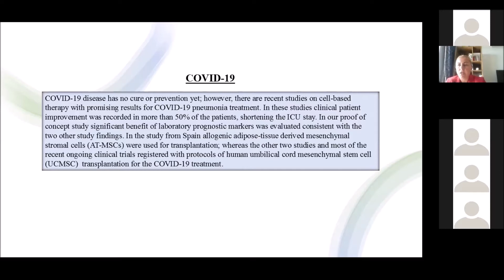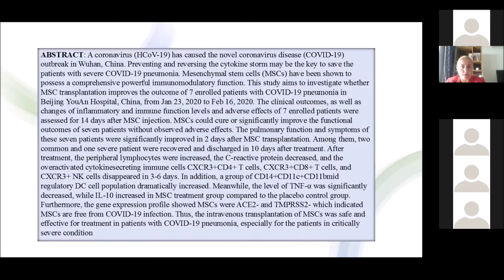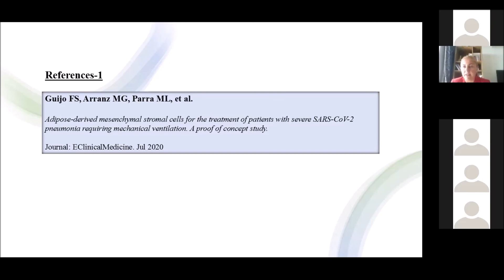Covid 19 ( Kök Hücre Tedavisi ) / ( Nesrin Erçelen ) 1 | Geneis Media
Geneis Kimdir?
Geneis Doç. Dr. Nesrin Erçelen tarafından kurulmuş bir genetik danışmanlık firmasıdır.

Dr. Nesrin Erçelen hastanelere, kliniklere ve şirketlere; genetik, biyoteknoloji ve kök hücre danışmanlığı sağlamak için 15 yıldan uzun süredir çalışmaktadır.

Geneis medikal ve resmi sektörlerde, iş ve insan etiğine uygun biyoteknoloji projeleri gerçekleştirmiş ve ruhsatlı merkezler olarak işletime açmıştır.

Geneis’ın sağladığı servisler nelerdir?

Geneis esas olarak  “Genetik tanı merkezleri”, “kök hücre GMP ve tedavi merkezleri” veya araştırma klinikleri ve merkezleri ile ilgili şirketler ve/ veya hastaneler için  “İş Geliştirme Danışmanlığı” yapmayı hedeflemiştir. Bu bağlamda;

“Genetik tanı merkezleri”, “kök hücre GMP ve tedavi merkezleri” veya araştırma klinikleri ve merkezleri ile ilgili şirketler ve/ veya hastaneler için  projeler hazırlar,

“Genetik tanı merkezleri”, “kök hücre gmp ve tedavi merkezleri” veya araştırma klinik ve merkezleri kurar.

Kurumu gerçekleştirilen merkezlerin yasal ve ruhsat işlemlerini gerçekleştirir. Bu projelerin;

Yerleşim ve Kurulum Planlamaları
Malzeme Tasarımı
Personel Eğitimi
SOP yazılımları  ve sistem kurulumları
Pazarlama ve Fiyat Planlaması
Geneis tarafından gerçekleştirilebilmektedir.